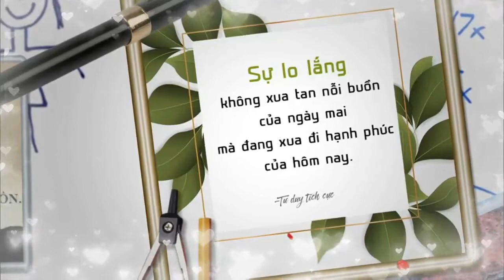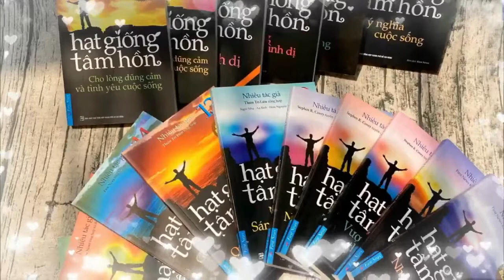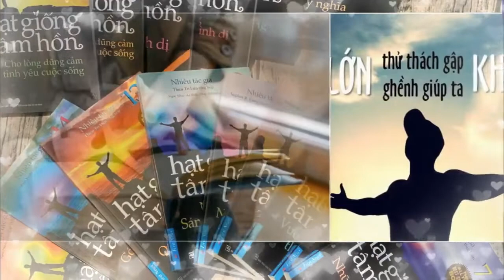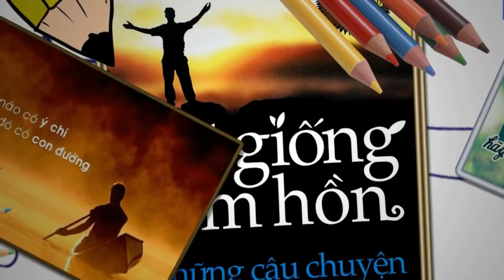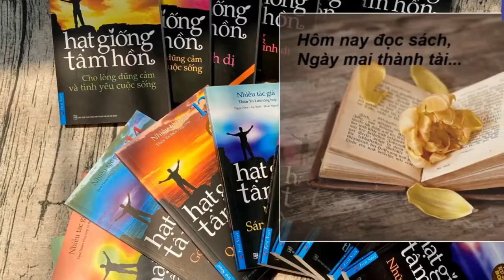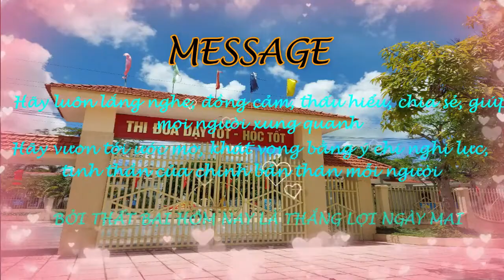A1227 - Nguyễn Hữu Trọng, Nguyễn Duy Minh - Hạt giống tâm hồn